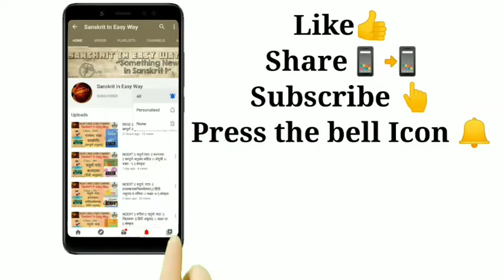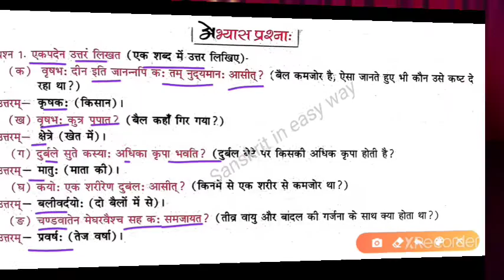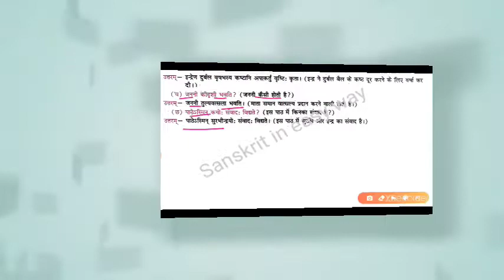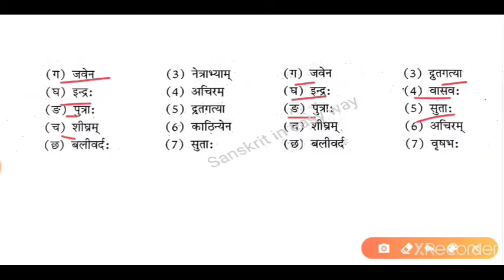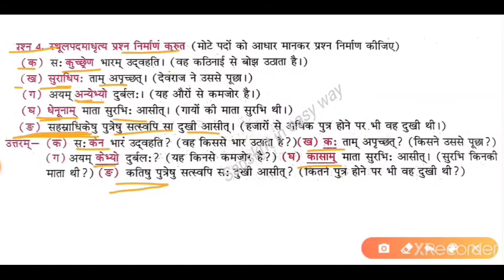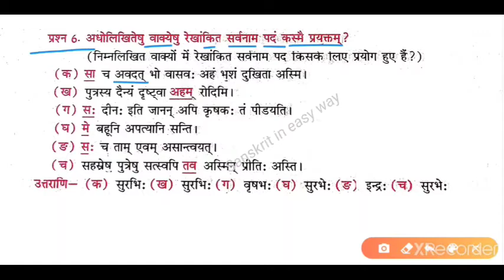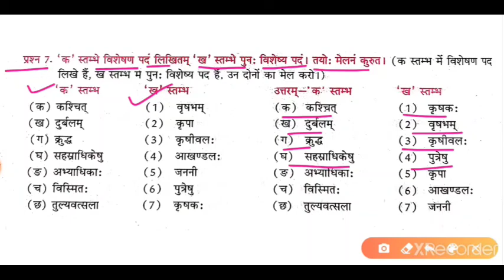NCERT Sanskrit Class 10 Chapter 5 janani tulyvtsala (जननी तुल्यवत्सला)/Full Solutions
All Chapters of Class 10 (शेमुषी भाग

इस विडियो में टुटोरिअल NCERT संस्कृत कक्षा 10 की पाठ्यपुस्तक शेमुषी भाग 2 के पाठ 5 - "janani tulyvtsla"  अभ्यास कार्य का विस्तृत वर्णन है - by kiran mam